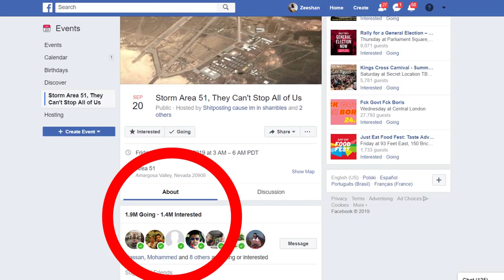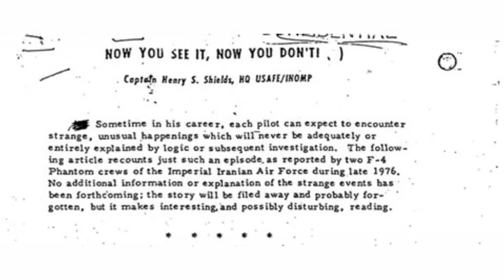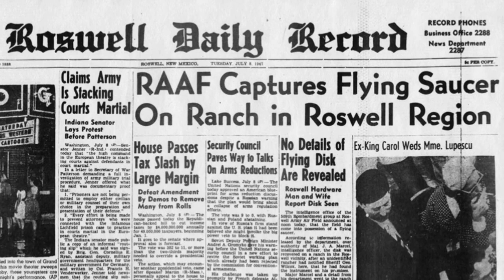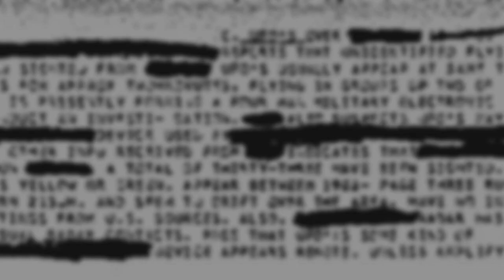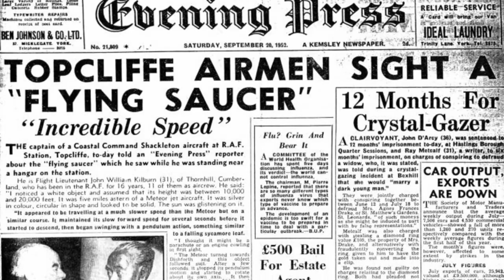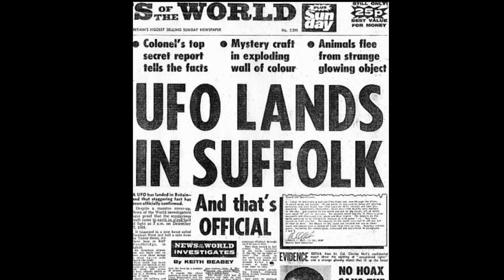WHAT ARE THE MOST CONVINCING UFO ARGUMENTS?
"Storm Area 51" got me curious as to why sane people actually believed in aliens. My curiosity led me to some eye opening things. One things is for certain in this field, the government has lied many times.